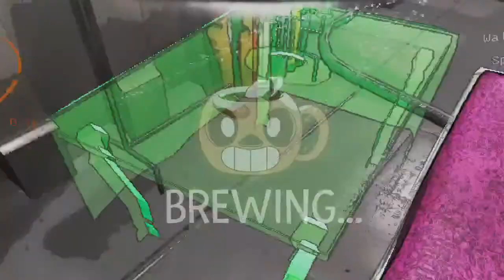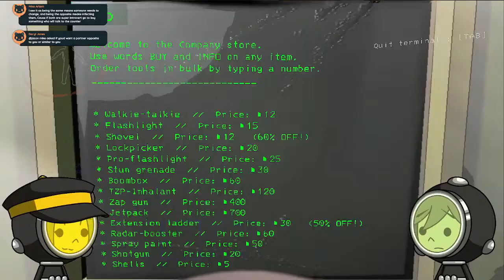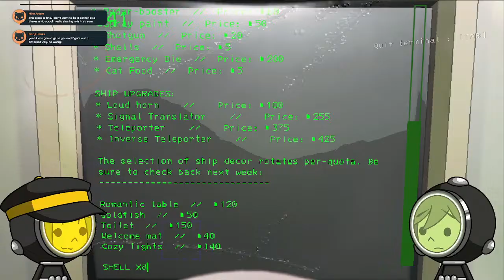Trust NO ONE!! | Koffeine Plays Lethal Company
NOT EVEN YOURSELF!!!

WE GOT MERCH!!!

Rules:
1. No heavy swearing (and if you hear Zee swear no you didn't (and chat has permission to bonk him)
2. No sexually explicit content or discussion in chat
3. No slurs, no hate speech, generally just don't be a jerk
4. You'll get three strikes as a warning before we ban. Ban periods will be for a month for the first ban and the second ban will be permanent.
5. If we deem your offense was too much then you may find yourself perma-banned on the spot (but this will just be under very extreme cases)
6. Do not reveal any of your personal information for your own safety.
7. We will not be responsible for any communication with others in the chat outside of the Koffeine channel (video comments, chat), so be careful and stay safe on the internet!
8. If you're feeling like the stream is getting a little stagnant, please keep in mind other people may not be feeling the same way and voice your opinions respectfully. Engage with the chat!
9. Keep RPs on the down low folks and don't alienate the chat or us in regards to it or you will be striked [ You're free to have fun with people but note that your fun may not be for others ]